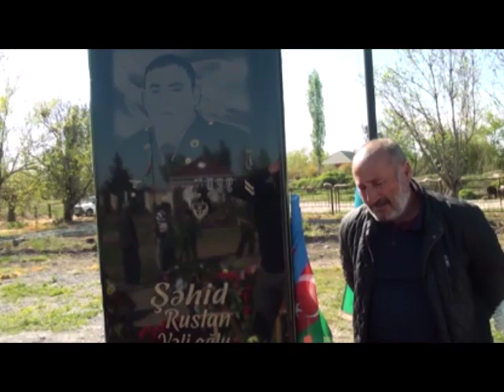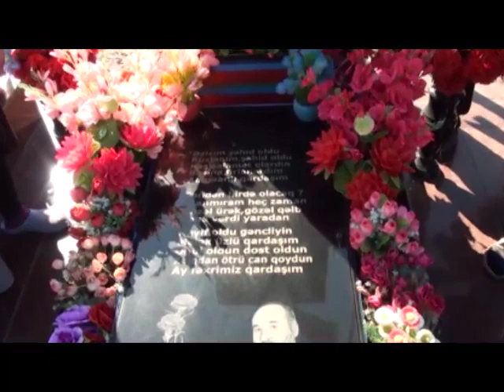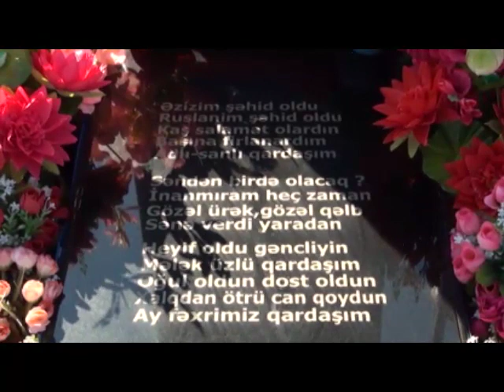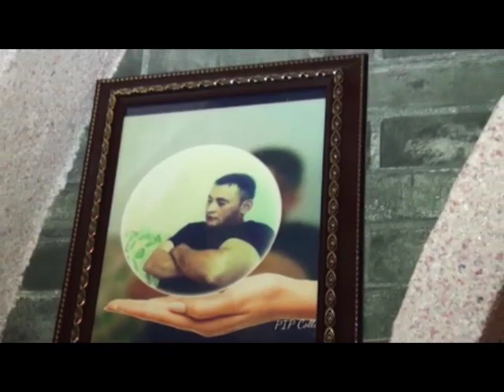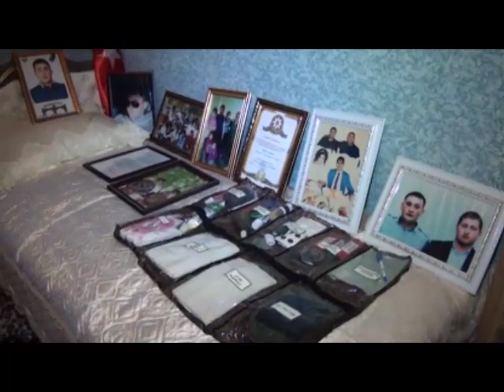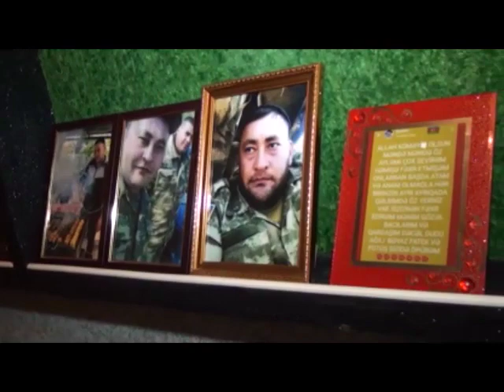Beyləqan Şəhərin Baharlı qəsəbə Şəhidi Hüseynov Ruslan Vəli oğlu